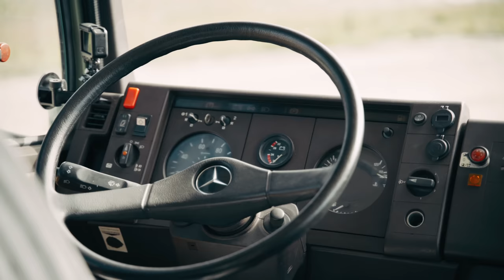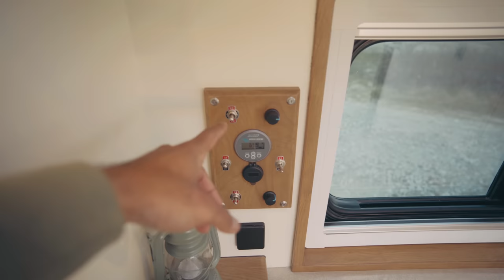VANTOUR FOURGON AMÉNAGÉ L2H2 pour mon TOUR DU MONDE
🚐 Je te présente mon ancien van aménagé entièrement DIY: Le gros HULK, un fourgon Mercedes 609D avec lequel je voyage depuis quelques mois accompagné du beau gosse Falco 🐕.
🌎 Comme un camping-car il a un lit, une cuisine, un canapé et même une douche ! Il a été conçu pour être autonome en tour du monde et j'espère aller le plus loin possible pour te partager tout ça.

⏯ Chapitres :
00:00 Introduction
00:32 Présentation du van
01:51 Entrée
03:12 Canapé
04:46 Cuisine
05:55 Douche
06:20 Cuisine (suite)
07:12 Lit
08:39 Meuble
09:24 Aérations
09:59 Coffre
12:13 Moteur du fourgon L2H2

🙈 Qui suis-je ?
Moi c'est Bilal, il y a un peu plus d'un an j'ai décidé de changer de vie pour me lancer dans la vanlife en aménageant le gros HULK, un MERCEDES 609D de 1988, ancienne ambulance de l'armée.
En road trip avec Falco on sillonne les routes à la recherche des plus beaux paysages et de rencontres inspirantes.
Je te partage ici un bout du voyage en fourgon aménagé à travers une de mes passions: la vidéo.